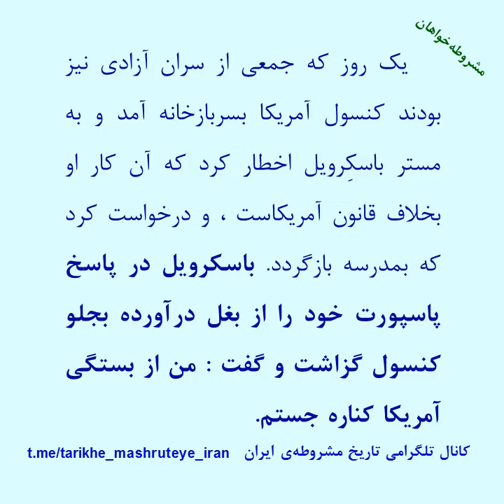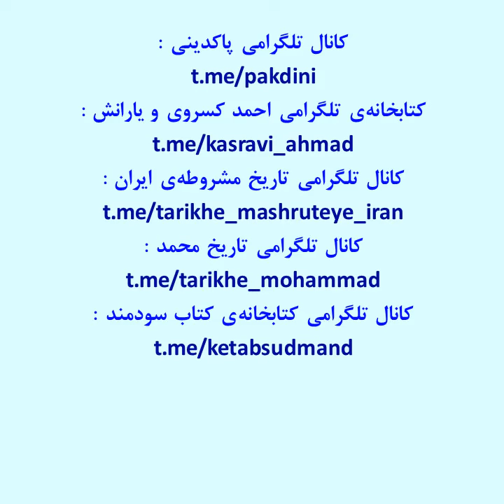مستر باسکرویل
کانال اصلی احمد کسروی

کتابخانه‌ی کسروی
کتابها ، مهنامه‌ها و روزنامه‌های او و یارانش